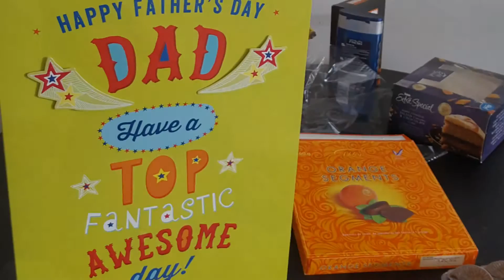The Osuhors on Fathers Day